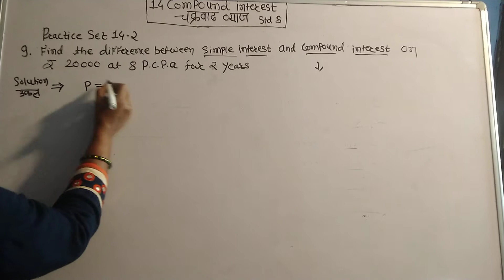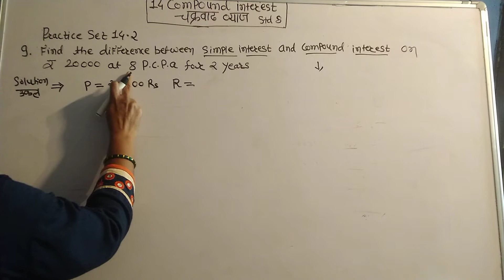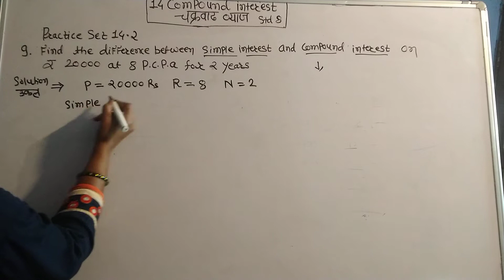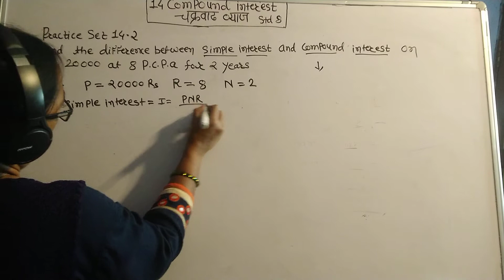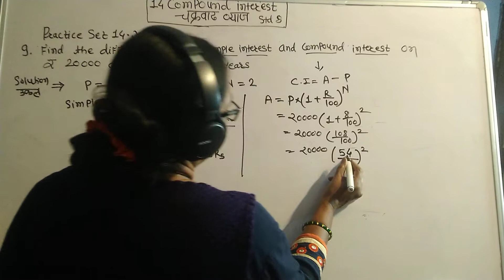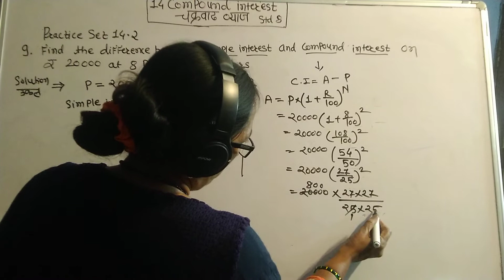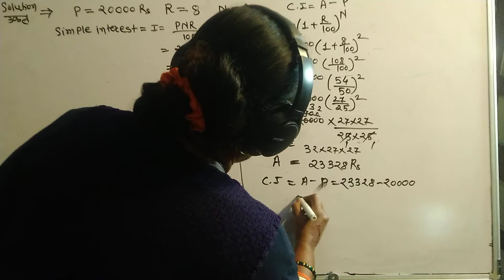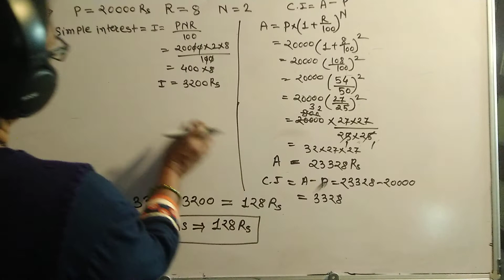14 Compound interest . चक्रवाढ व्याज. Std-8 December 11, 2020